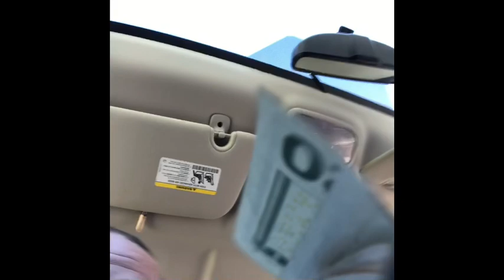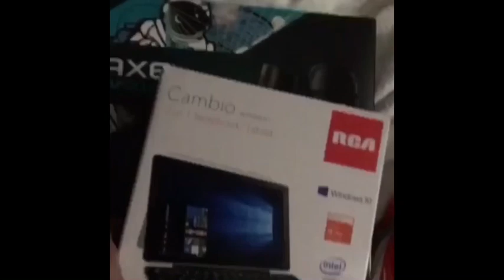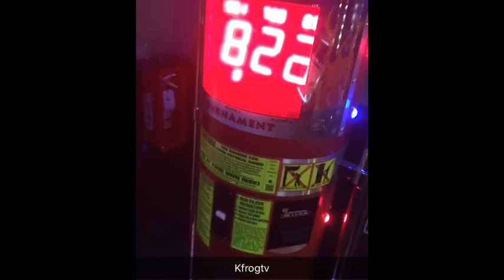My First Day Home from Prison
Instagram like to Donate to Channel Channel Merchandise!** .I am a Legend view where it all started Dont forget part two MY MAILING ADDRESS P.O 291353 DAVIE FL 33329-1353 Also twich